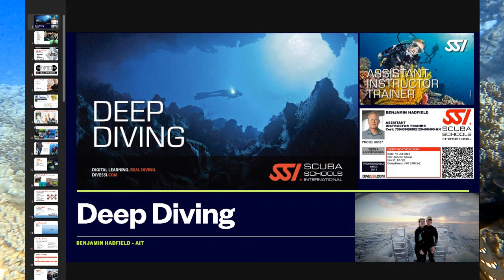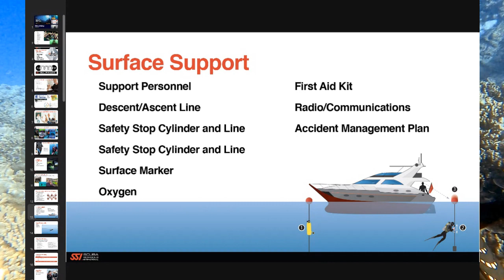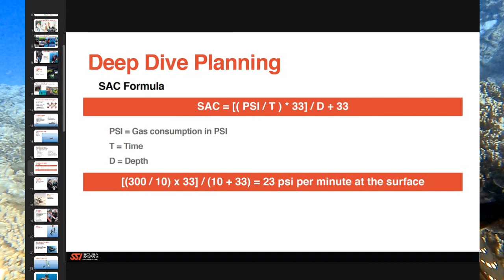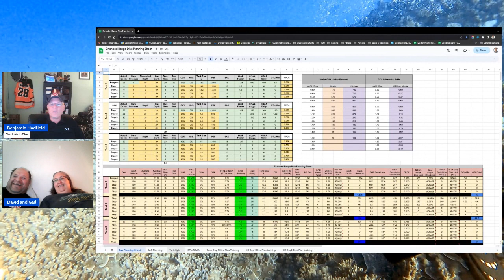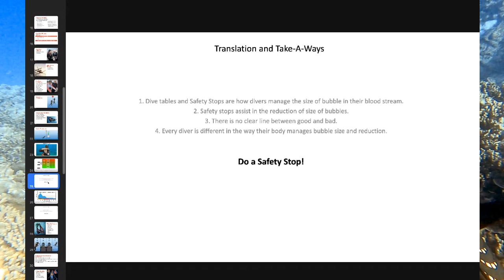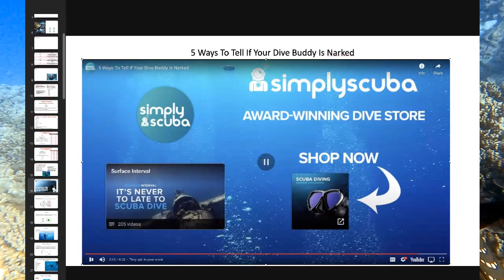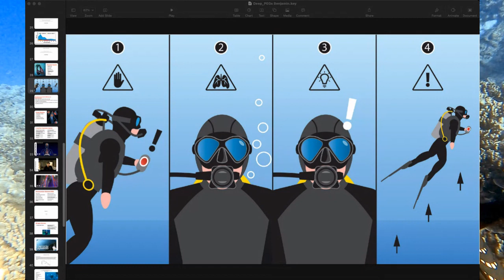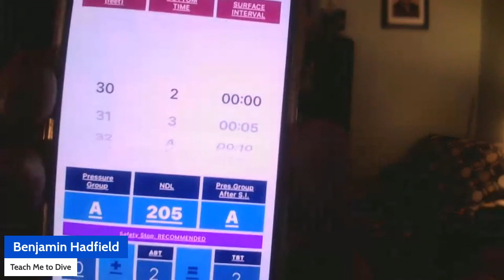FREE Online Deep Diving Class - This is a live class that is free to view for you! August 2023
This is the OVERVIEW CLASS  for Deep Diving Certification Presented by Master Instructor Benjamin Hadfield...

The SSI Deep Diving Specialty will teach you all you need to dive to depths between 18 and 40 meters, through a mixture of academic sessions and open water dives. You will learn to plan and safely complete your deep diving adventures and use computers and gas consumption calculations to get the most from your deep dives. Upon completion, you will earn your SSI Deep Diving Specialty certification and be able to explore beautiful deep dive sites wherever you choose. This SSI Specialty is also a prerequisite for some advanced training, making it the next logical step to take in your dive education.

0:00 Subscribe now
01:00 Free Online Diving Classes
03:00 Subscribe to Teach Me to Dive